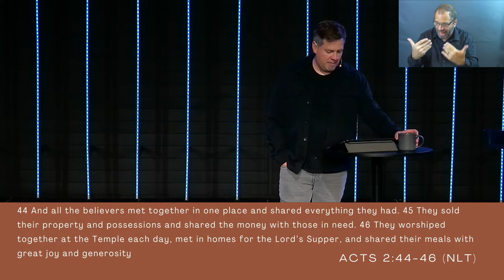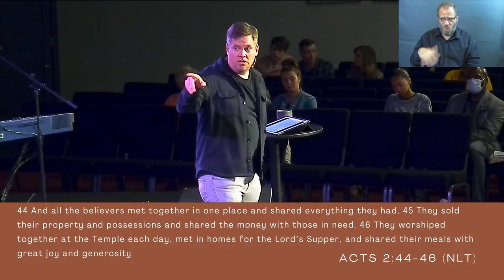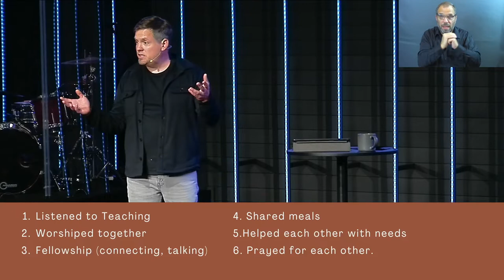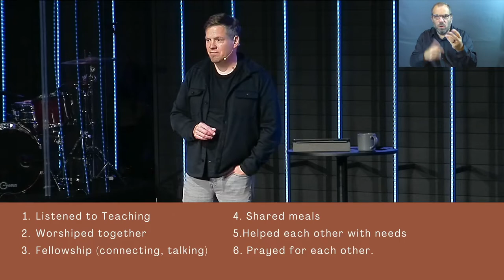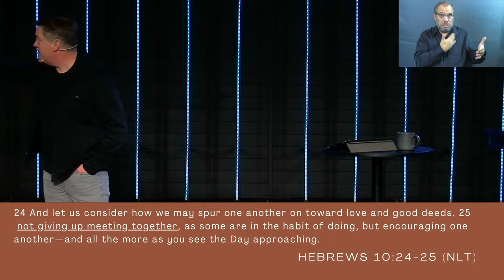Heart Shifts | Planted in the Church (Sermon Only)